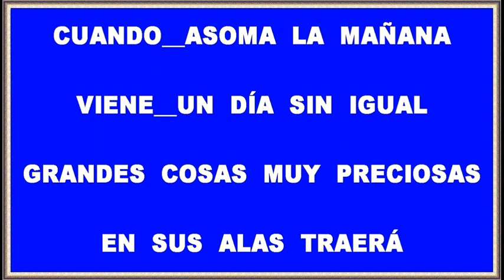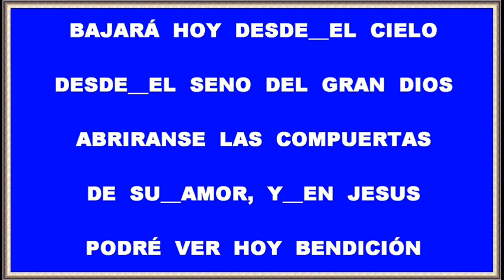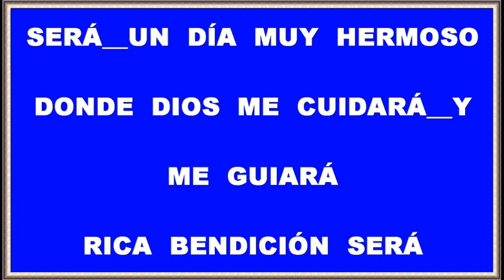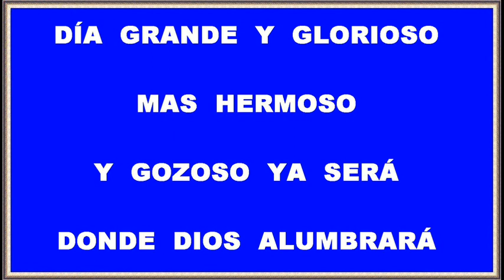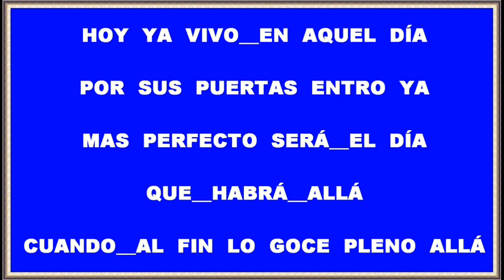CUANDO ASOMA LA MAÑANA (Pista instrumental)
Cuando asoma la mañana, viene un día sin igual,
grandes cosas muy preciosas, en sus alas traerá.
Será un día muy hermoso, donde Dios hoy obrará
y se mostrará, rica bendición vendrá.

Bajará hoy desde el cielo,
desde el seno del gran Dios.
Abriránse las compuertas de su amor,
y en Jesus podré ver hoy bendición.
Cuando asoma la mañana, con rocío matinal,
ya vislumbro en mi ventana: bendiciones a raudal.
Será un día muy hermoso, donde Dios me cuidará
y me guiará, rica bendición será.

Podré ver que algunos llegan,
mientras otros volarán.
Sensaciones muy hermosas hoy tendré,
y el amor de Dios tambien hoy veré.
Llegará por fin el día, do la luz aun brille mas,
huirá la noche oscura, y el dolor ya cesará.
Día grande y glorioso, mas hermoso
y gozoso ya será, donde Dios alumbrará.

Hoy ya vivo en aquel día,
por sus puertas entro ya.
Mas perfecto será el día que habrá allá,
cuando al fin lo goce pleno allá.